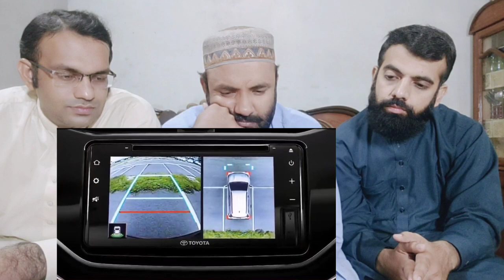2020 TATA NANO Mini Car Launch India new pakistani reaction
2020 TATA NANO Mini Car Launch India new pakistani reaction